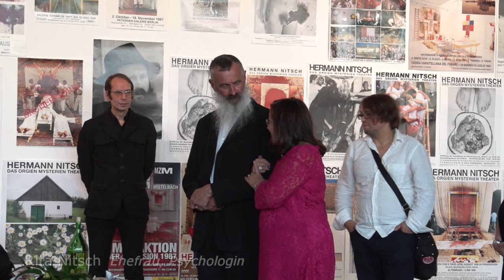Kunstverein Familie Montez | 80 Jahre Hermann Nitsch | 2018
80 Jahre Hermann Nitsch | Kunstverein Familie Montez | Direktor: Mirek Macke. Anlässlich seines 80. Geburtstages präsentiert der Kunstverein Familie Montez aus dem Archiv Hermann Nitsch: Plakate, Bücher und Aktionsfilme aus den vergangenen 60 Jahren seines künstlerischen Schaffens. Begrüßung und Einführung durch Mirek Macke, Elizabeth Coleman-Link, Corinna Mayer, Sandip Shah, Vroni Schwegler, Hanna Rut Neidhardt, Lionel Röhrscheid, Deniz Alt u.a. Eröffnung des Montez Performance Residency Programme 2018. Performances von Carlos Martiel und Knölkollektivet (Ester Olofsson und Heidi Edström). Das Montez Performance Residency Programme 2018 wurde kuratiert von Mirek Macke und Elizabeth Coleman-Link. Geburtstagstorte von Ilka Hendriks.